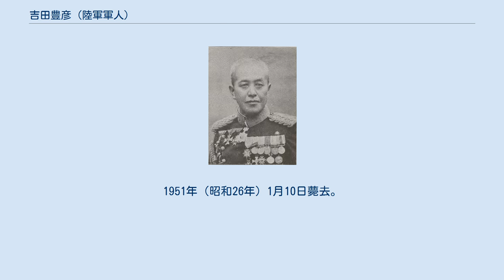吉田豊彦 (陸軍軍人)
吉田豊彦 吉田 豊彦（よしだ とよひこ、明治6年（1873年）11月1日 - 昭和26年（1951年）1月10日）は、日本の陸軍軍人。
陸軍省兵器局長、陸軍造兵廠長官、陸軍技術本部長等を歴任し、階級は陸軍大将勲一等功四級に至る。
軍を退いてからは日本製鐵取締役や満州電業社長を務める。
 薩摩藩士・大坂蔵屋敷詰吉田信之助の長男として生まれる。
第三高等学校に入学するも中退し、1891年（明治24年）12月士官候補生となり1892年（明治25年）11月陸軍士官学校に入校する。
1894年（明治27年）7月27日優等で卒業し、同年9月18日陸軍砲兵少尉に任官され要塞砲兵第1連隊付を命ぜられる。
士官候補生第5期である吉田の同期には参謀総長金谷範三大将・関東軍司令官菱刈隆大将・東京警備司令官岸本鹿太郎大将がいる。
 吉田は1895年（明治28年）2月、臨時東京湾守備隊付に移り、同年11月の要塞砲兵第2連隊第1大隊副官心得を経て1897年（明治30年）1月、陸軍砲工学校に入校する。
同年10月砲兵中尉に進み、同12月在校中のまま由良要塞砲兵連隊付を命ぜられる。
砲工学校高等科に進み、1898年（明治31年）12月、高等科第6期を成績優等で卒業する。
砲兵・工兵科の将校は陸軍大学校に進まない場合が多く、陸軍砲工学校に進み専門技術を学び、成績優秀者には特に高等科への進級が認められた。
高等科の優等卒は後の昇級で陸軍大学校の優等卒（所謂恩賜の軍刀組）に準ずる扱いを受けた。
 砲工学校高等科を卒業した吉田は1899年（明治32年）8月、陸軍要塞砲兵射撃学校に入り、同年12月には軍事研究のためドイツ駐在員として留学する。
1900年（明治33年）11月、砲兵大尉に進み、1902年（明治35年）11月帰朝。
帰国を以って要塞砲兵射撃学校教官に再び補される。
1904年（明治37年）5月、攻城砲兵司令部員として日露戦争に出征し、1905年（明治38年）1月、独立重砲兵旅団司令部員に移る。
同年3月に帰還し、砲兵少佐に進級し陸軍省副官兼陸軍大臣秘書官に任命される。
1906年（明治39年）3月、再度要塞砲兵射撃学校教官に補され、1907年（明治40年）3月からアメリカ差遣となる。
同年6月帰国し同10月陸軍重砲兵射撃学校（要塞砲兵射撃学校を改称）教導大隊長に就任する。
1908年（明治41年）12月、再び陸軍省副官兼陸軍大臣秘書官に就き、1909年（明治42年）6月、砲兵中佐に進み翌年6月、陸軍省軍務局課員に移る。
1911年（明治44年）2月イギリスに出張する。
帰国後、陸軍省兵器局課員兼軍務局課員を命ぜられる。
 1915年（大正4年）8月10日、砲兵大佐に進み陸軍省兵器局銃砲課長を拝命する。
1918年（大正7年）6月6日、兵器局工政課長に移る。
翌年の1919年（大正8年）1月31日、重砲射撃学校長に就き、同年7月25日、陸軍少将に進級する。
1921年（大正10年）5月5日、陸軍省兵器局長に就任する。
1924年（大正13年）2月4日、陸軍中将に進級し陸軍造兵廠長官を補される。
1928年（昭和3年）3月8日には鈴木孝雄中将の後を受けて陸軍技術本部長に就任する。
1930年（昭和5年）3月7日、陸軍大将に進み、同年4月22日勲一等瑞宝章受章。
1931年（昭和6年）8月1日待命、同8月29日予備役編入となる。
 軍を退いてからは1934年（昭和9年）2月、日本製鐵取締役につき、同年4月29日、勲一等旭日大綬章を受章する。
後に満州電業社長や、機械化国防協会長を務める。
1951年（昭和26年）1月10日薨去。